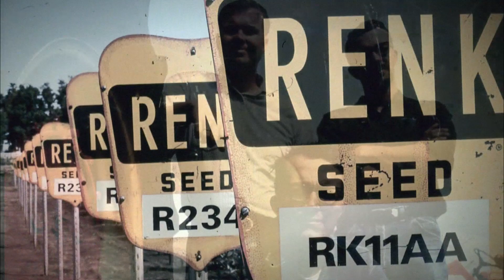Renk Seed - Family Frames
This is a commercial I shot and produced from Renk Seed (renkseed.com) out of Sun Prairie, WI. We had a small budget for this. It was shot in one day on a farm on the northside of Madison, WI. We also shot the Renk family at the corporate office location for the end shot. Carl Ames provided the voice.